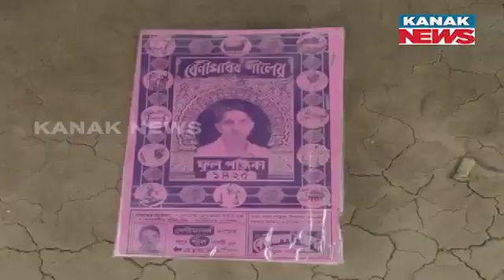Coastal Districts on High Alert | Strict Patrolling Amid Bangladesh Infiltration Threat